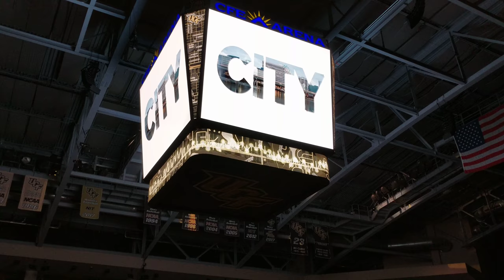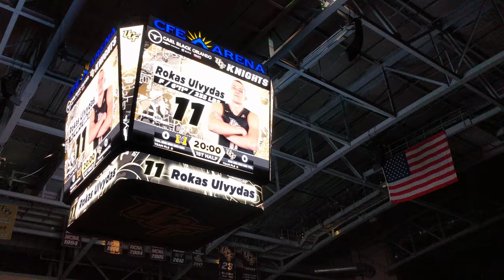UCF vs. Mercer intro